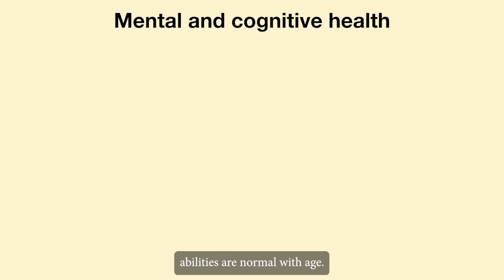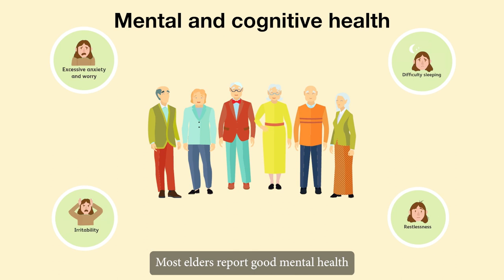Additional Material: M3U2_Mental and cognitive health_Part 01